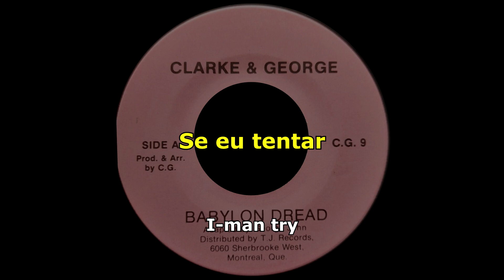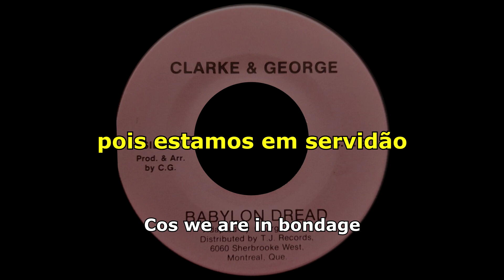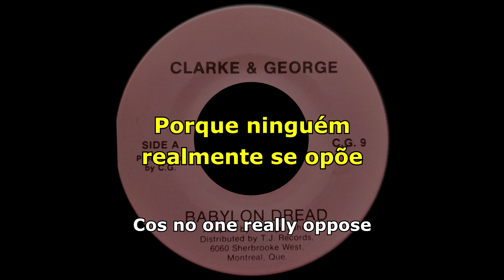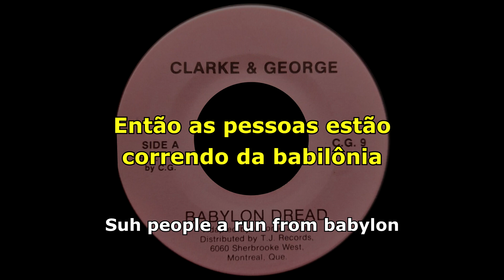Clarke & George - Babylon Dread [ LEGENDADO / TRADUÇÃO ] reggae lyric